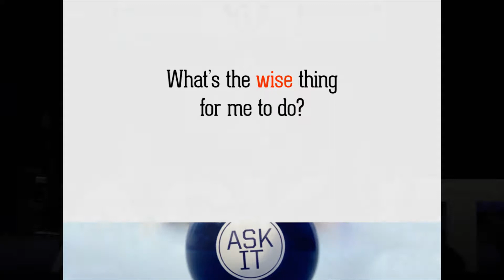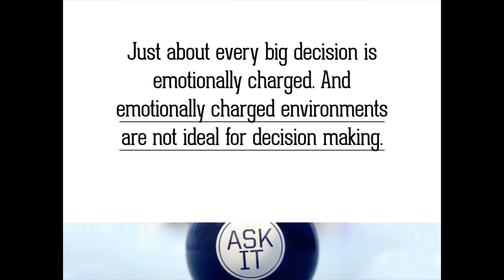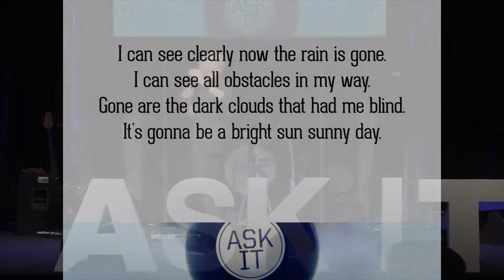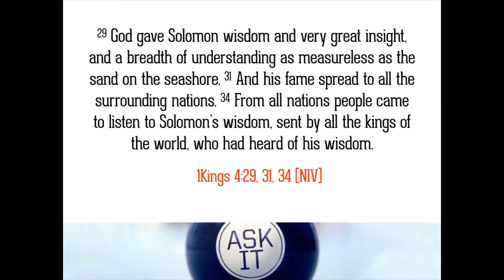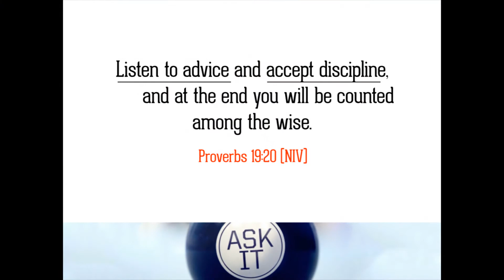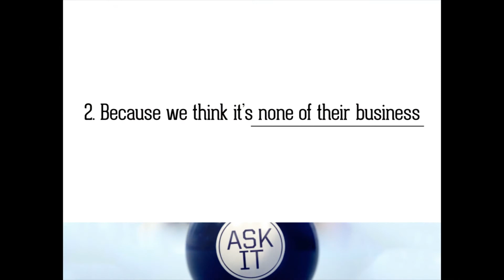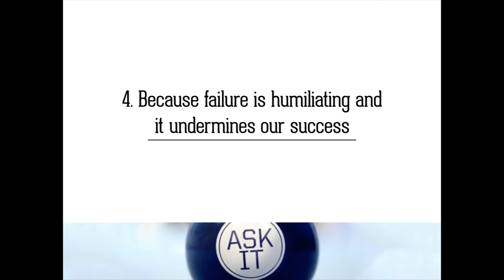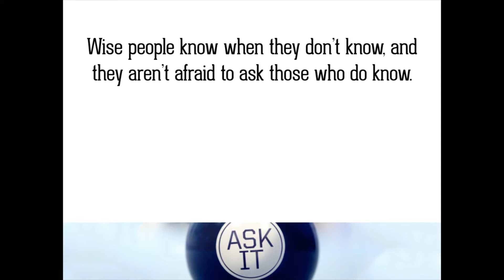The ROCKS Church Perth - Ask It Part 5 - Hold My Hand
The ROCKS Perth